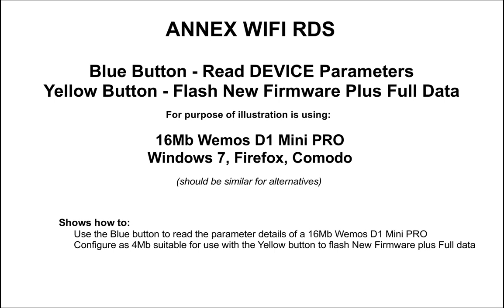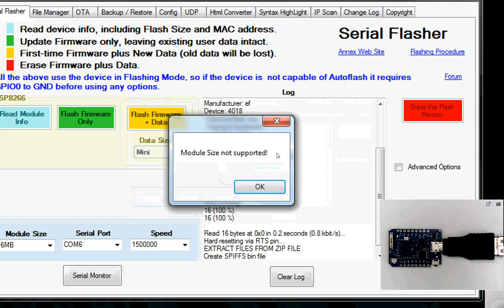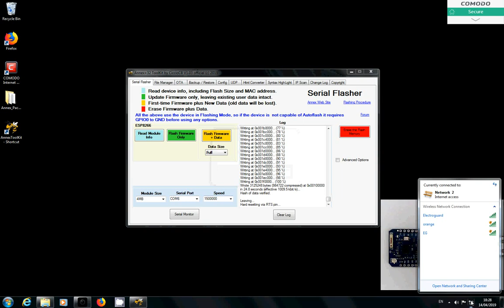16Mb Wemos D1 Mini PRO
Configure a 16Mb Wemos D1 Mini Pro as 4Mb suitable to flash New Annex Firmware plus Full examples package